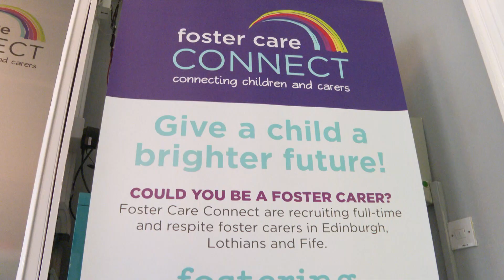More foster carers needed in the Borders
ITV Border 12 July 2023
There are calls for more foster carers in the Scottish Borders.